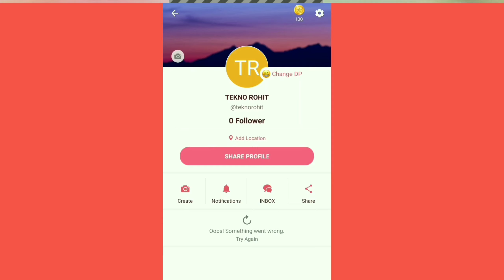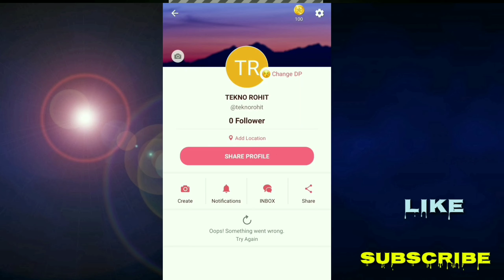Roposo apps profile something went || roposo apps video not uploaded problem solved......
Roposo apps profile something went || roposo apps video not uploaded problem solve 100 %

Follow me in Instagram : Savu mali

Roposo apps video not upload problem solve

hey guys this video can the main bataya kafi logon ke video hi nahin chal rahe aur video upload bhi nahin ho rahe raposo apps ke andar to ISI video main bataya ki aap kaise roposo apps par video bana sakte ho aur upload kar sakte ho